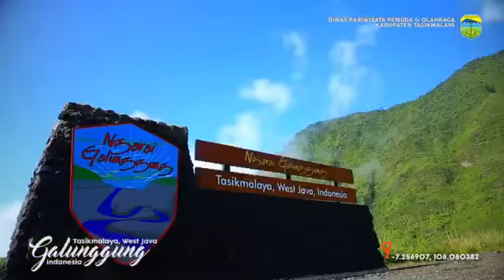Wisata Gunung Galunggung Tasikmalaya Jawa Barat